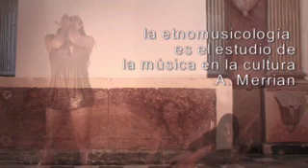Semana de la Etno por Dabí JD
Pieza visual para las Semana de la Etno, en el Conservatorio de Cádiz.